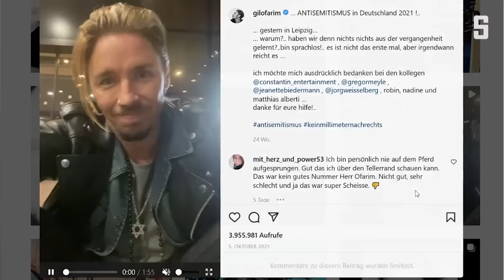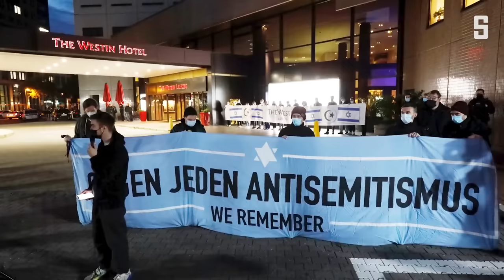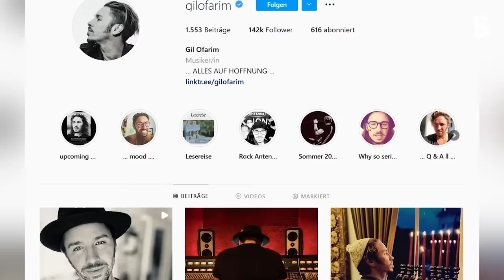Was die Überwachungsvideos im Fall Gil Ofarim verraten | DER SPIEGEL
Gab es antisemitische Beleidigungen im Leipziger »Westin«? Ermittlungsergebnisse belegen offenbar, dass Gil Ofarim die Vorwürfe frei erfunden hat. Eine Videoanalyse des Vorfalls in der Hotellobby.